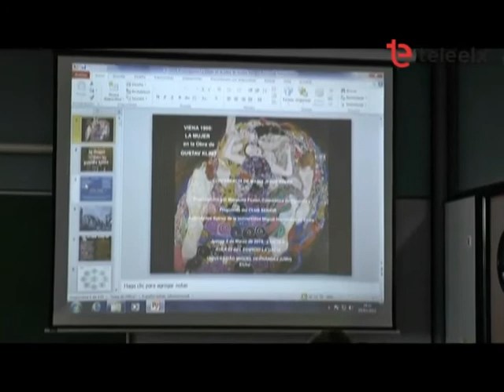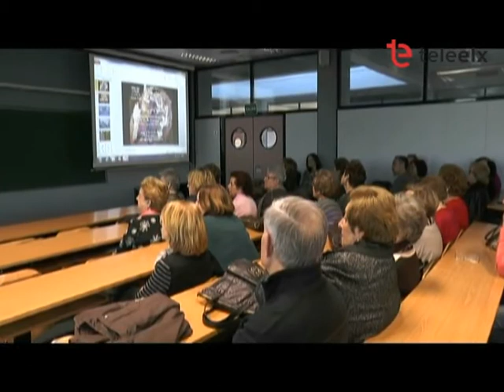Tele Elx Revista Universitaria (13 - 03 - 2015)